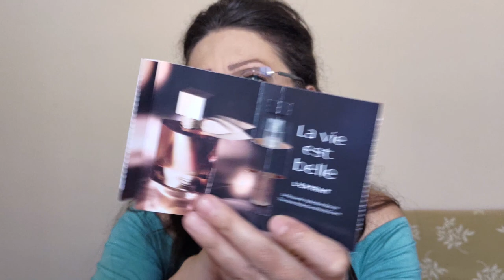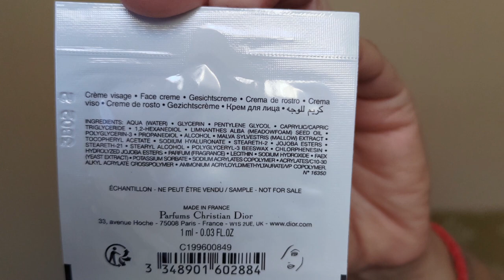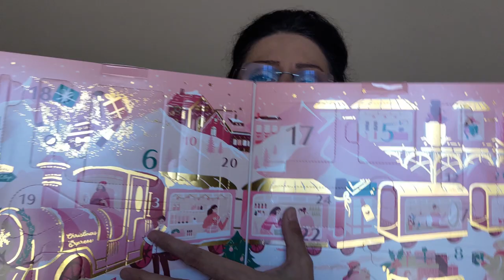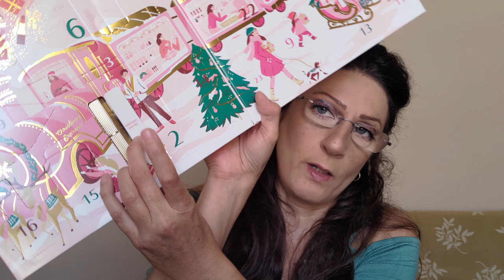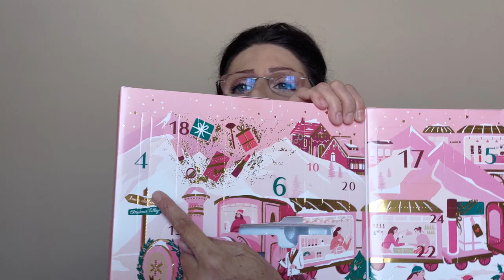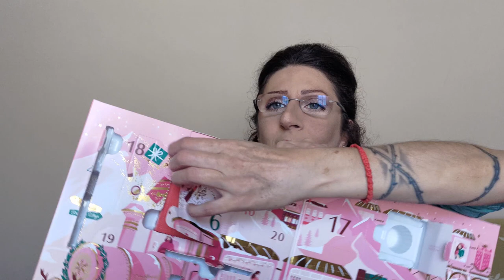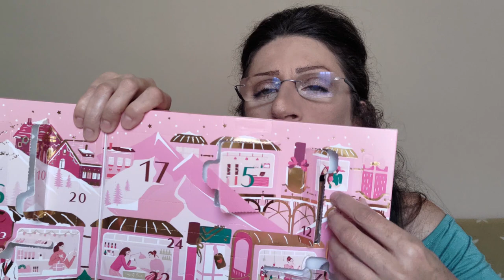🎁 CALENDARIO DELL'AVVENTO DOUGLAS 2023 - CHRISTMAS EXPRESS MAKEUP ❤️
Ed eccoci ad un altro appuntamento! Oggi è la volta del Calendario dell'Avvento Makeup di Douglas!!! 🥰

xoxo